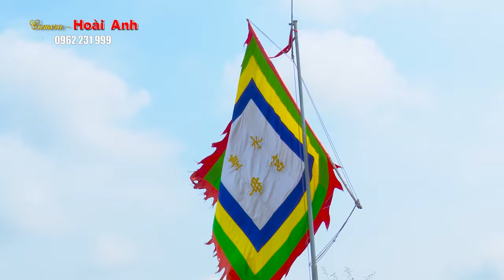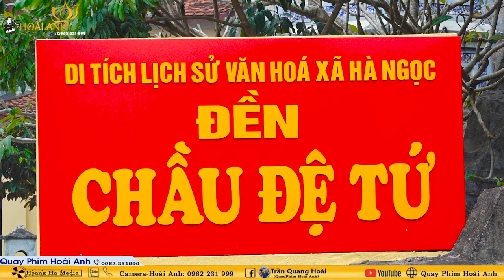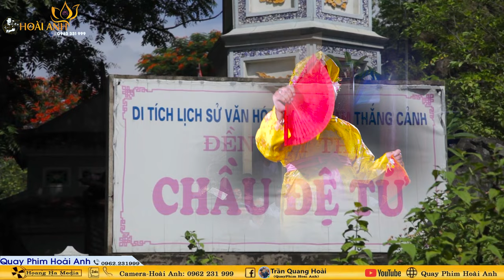Thanh Đồng Nguyễn Viết Hạnh Loan Giá Tiệc Quan Hoàng Bẩy Tại Chùa Lê Xá Cẩm Giàng Hải Dương Phần 1